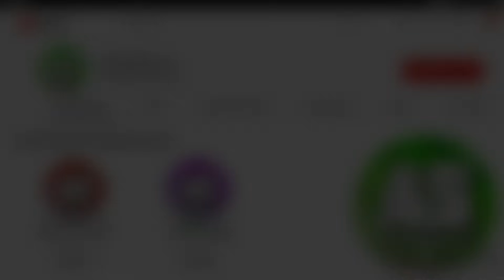[Garena Free Fire] Những Pha Xử Lý Cồng Kềnh Và Hài Hước | AS Mobile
Free Fire Hài Hước.